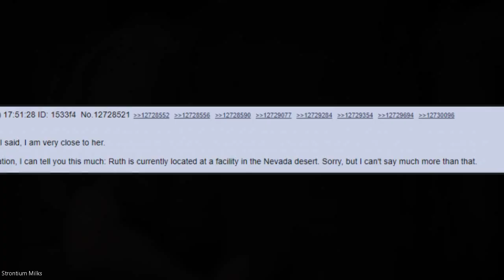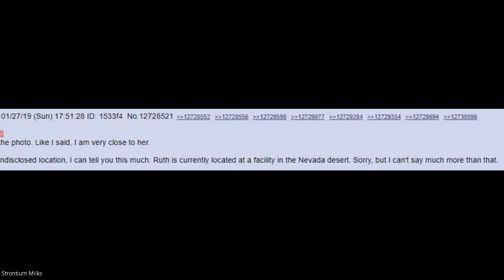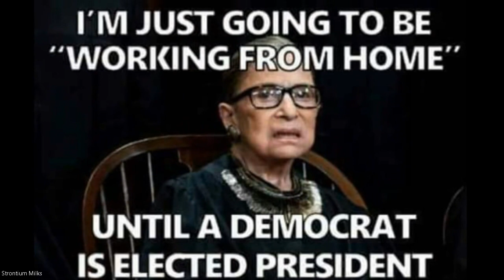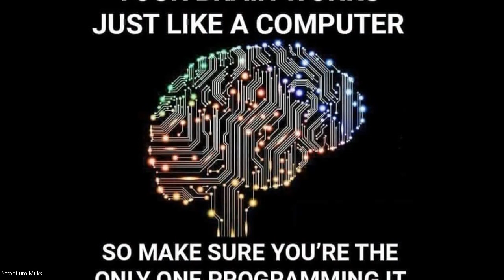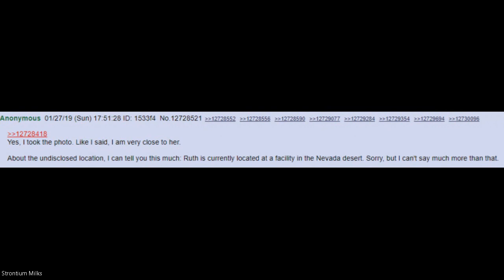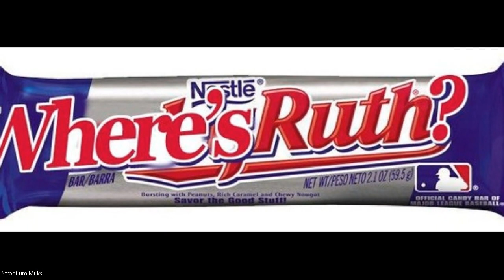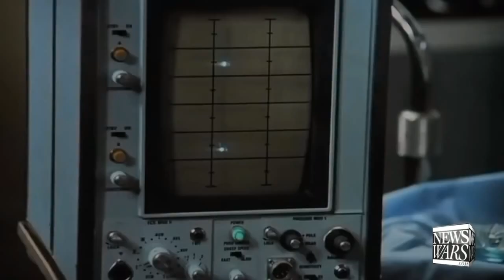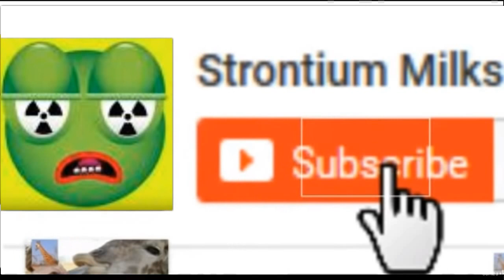Ruth Ginsburg Induced Coma Plans to Freeze Body Till 2020 Delays New SCOTUS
Whistleblower: Ruth Bader Ginsburg Is “Deathly Ill” And In A “Medically Induced Coma” – Fears “Massive Unrest” Once Public Finds Out The Truth Lindsey began her post by saying she is “someone close to Ruth”:

“I have decided to come here to tell you the truth about what is happening, because I fear there is going to be massive unrest once the whole nation finds out what has been hidden from them. You can call me Lindsey B. for future reference (not my real name, obviously).”

The whistleblower continued, and debunked any rumors floating around saying Ginsburg is already deceased:

“Ruth is not dead, like others have suggested. She is in a medically induced coma at an undisclosed location. Ruth is deathly ill with pneumonia and has multiple infections related to her recent lung cancer surgery and the accident that fractured her ribs.”

“Big players on the Democrat side of things are doing everything they can to cover this up and keep Ruth out of the spotlight and alive (through life support, if necessary). They do not want, under any circumstances, Trump picking another justice to serve on the SCOTUS. This would be devastating to their long-term plans… or so I have been told.

“They plan on continuing this charade until the 2020 election and will casually announce she has passed away after a new Dem president gets into office. If Trump remains in office and wins reelection, I’m not sure what they will do.”

Ginsburg induced coma if condition worsens would not be surprised if they freeze Ruth body